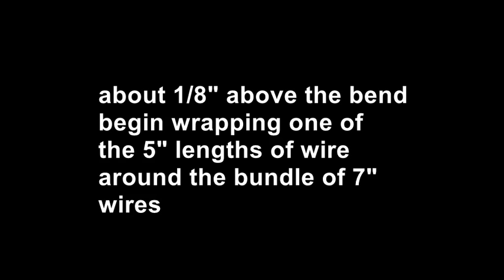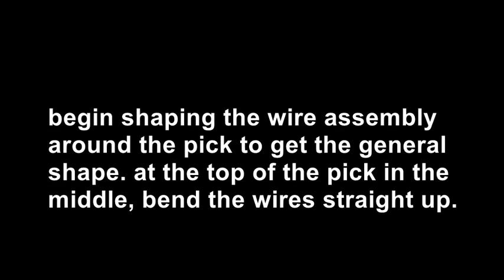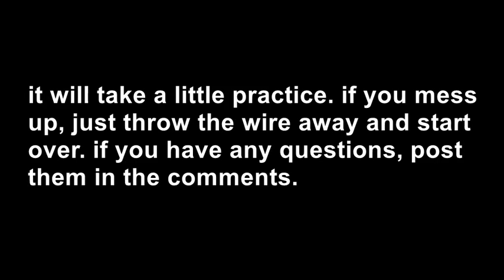how to make a wire wrapped guitar pick necklace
guitar pick cliff wire wrapping a guitar pick for a necklace